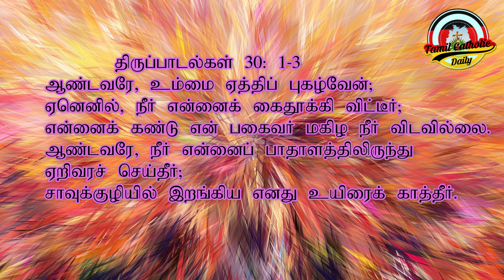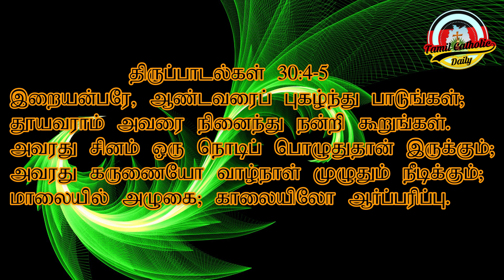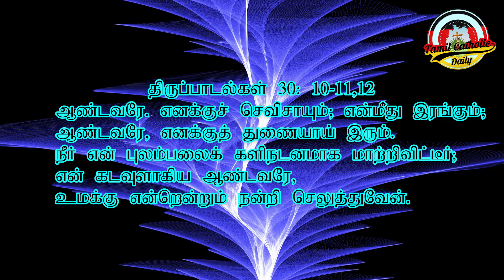3rd Sunday of Easter Divine Mercy Sunday ,அமலம் மரியதாஸ்,உதயா அகஸ்ரின்,பாடல் ஜோன் பிறிற்ரோ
3rd Sunday of Easter Divine Mercy Sunday ,ஞாயிறு வாசக விளக்கம்,அமலம்  மரியதாஸ்,உதயா அகஸ்ரின்,பாடல் ஜோன் பிறிற்ரோ